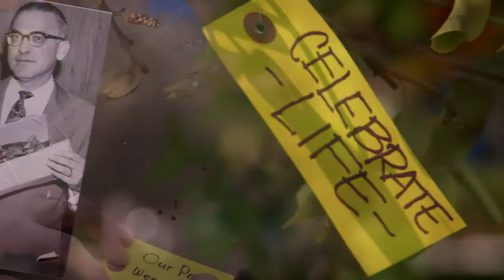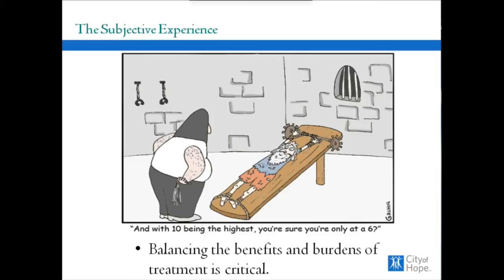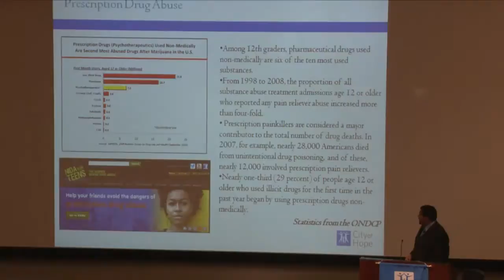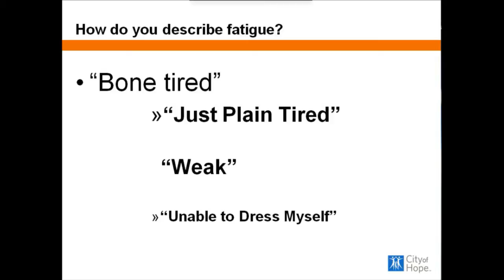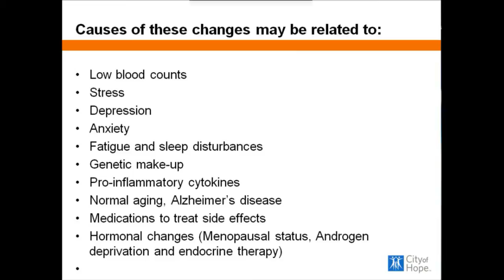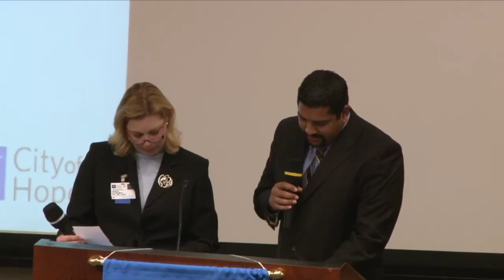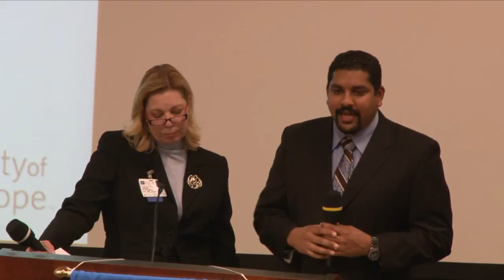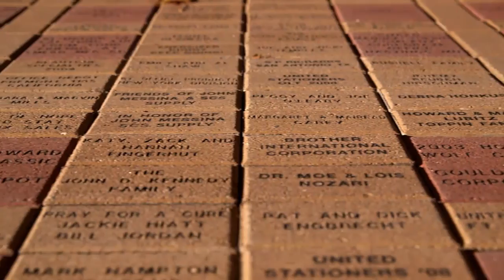Ask the Experts - Coping with Pain, Fatigue and Chemo-Brain from Cancer Treatment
Learn how to handle the pain and fatigue resulting from cancer treatment. Symptoms and causes of chemo-brain, including memory loss or difficulty concentrating, and improving brain function will also be discussed.

Presenters:
Finly Zachariah, M.D.
Denice Economou, R.N., M.N., C.N.S., A.O.C.N., C.H.P.N.

Learn more about City of Hope's Ask the Experts community lecture series

City of Hope is a leading medical research, treatment and education center dedicated to preventing, treating and curing cancer, diabetes, HIV/AIDS and other life-threatening diseases. Our mission is to quickly turn research ideas into cures that help save patients' lives all over the world.